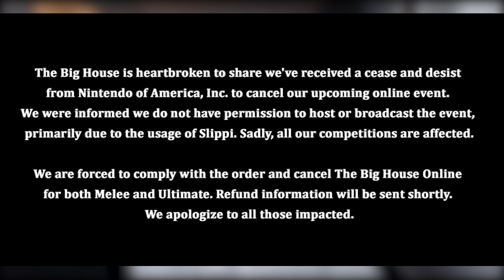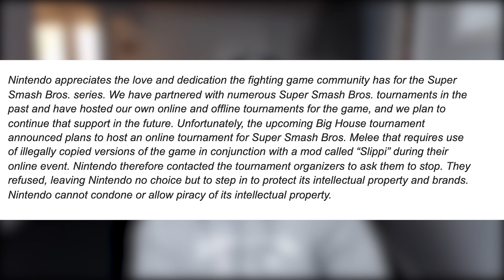I'm disappointed with Nintendo.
Title says it all here.

MORE Super Smash Bros. Ultimate Content